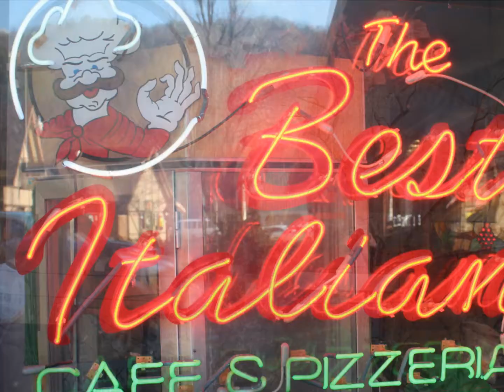Spring Break 2013